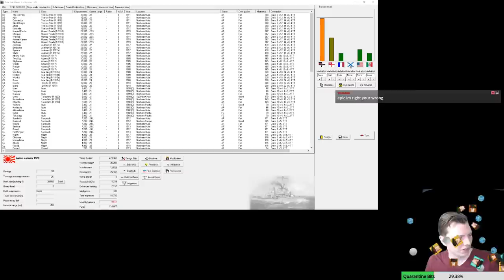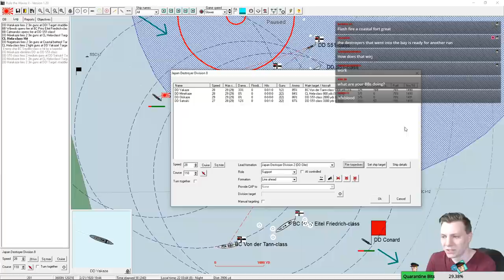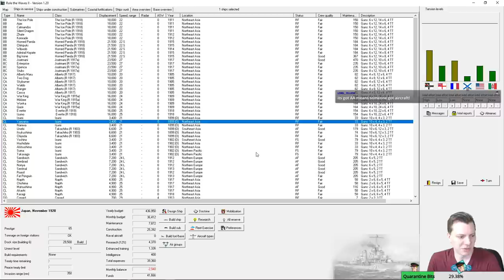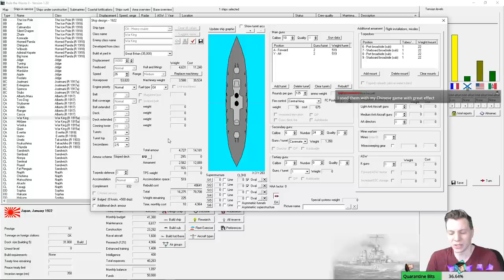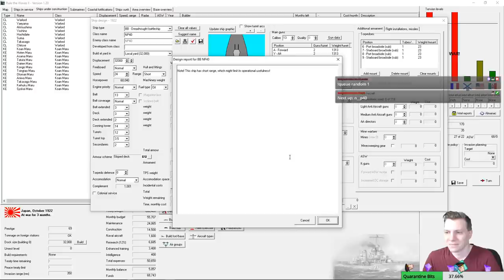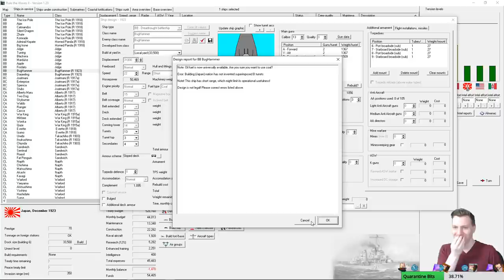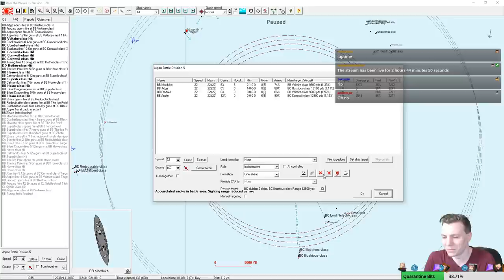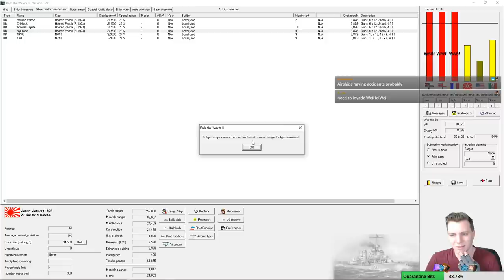Rule the Waves 1.20 | Japan | Part 4 | The World vs. Japan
Let's Play Rule the Waves 2 as Japan in the new 1.20 patch! Patch notes suggest that in the current version of the game, torpedoes should be far more usable, so lets try out a nation that loves its torpedoes! Another interesting change is the ability to limit airbases sizes. So we will be playing on a reduced tech rate, with minimum size airbases.

Rule the Waves II is the sequel to our successful game of ship design and naval battles, Rule the Waves. Whereas Rule the Waves ended by 1925, Rule The Waves II covers the entire time period from 1900 to 1955, including aircraft and aircraft carriers. Rule the Waves II places you in the role of 'Grand Admiral' of a navy  during the first half of the 20th Century. The game is centered on designing ships and fighting  naval battles, but politics, economic and foreign policy decisions will be necessary as the Player guides their navy's deployment, construction and operations during a period of great  technological innovation and political tensions. Rule the Waves is modeled on the  period up to the end of the second world war, but is not intended to precisely recreate history. Rather RTW2 gives the Player the tools to lead a navy during the era when 'steam and iron'  dominated the high seas.